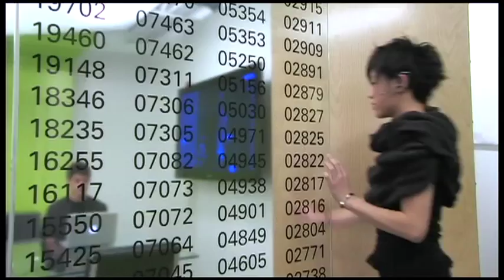3Final Apple ProRes 422 for Progressive material 1500